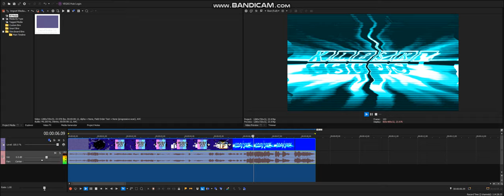(RU) How To Make 1.0 MAVEM359 DUH (REMAKE)